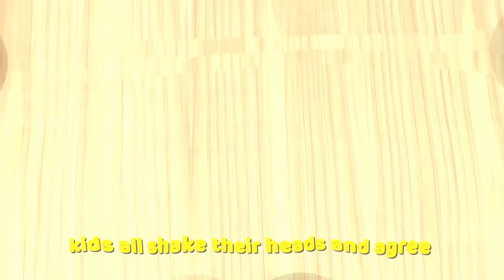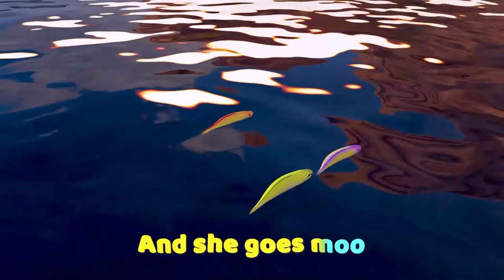Make Up Song Nursery Rhymes